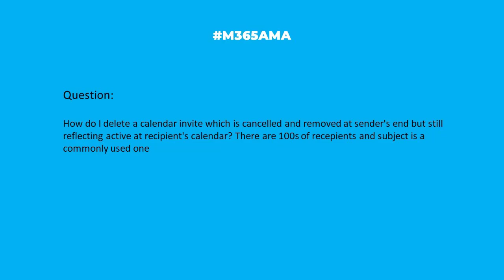M365AMA How do I delete a calendar invite that the sender cancelled?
“How do I delete a calendar invite which is cancelled and removed at sender's end but still reflecting active at recipient's calendar? There are 100s of recepients and subject is a commonly used one"

Some relevant notes/links shared by the team:

-- You can find a frustratingly long interaction with Microsoft Support here, which does provide some possible solutions
-- A more direct answer: Meeting request is missing from organizers calendar
-- A different issue altogether, but if you found that you erroneously deleted a meeting that you created: How to restore deleted meetings/contacts in Outlook?